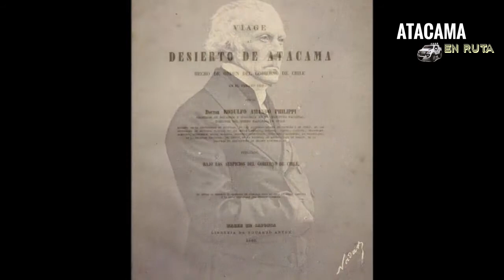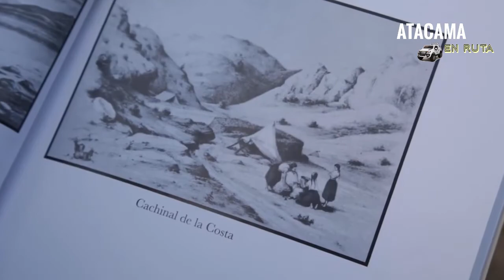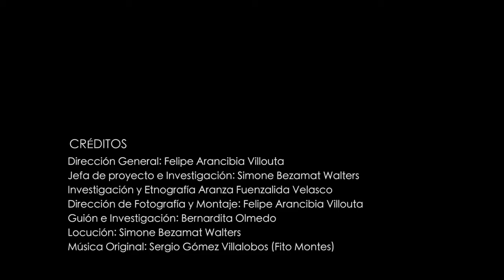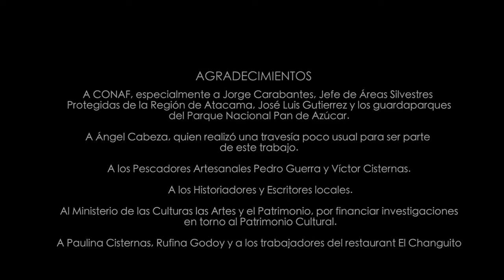ATACAMA EN RUTA: La herencia minera de Pan de Azúcar – Parte 1